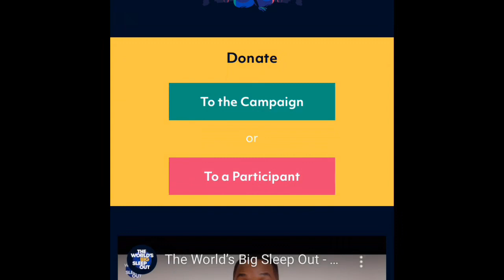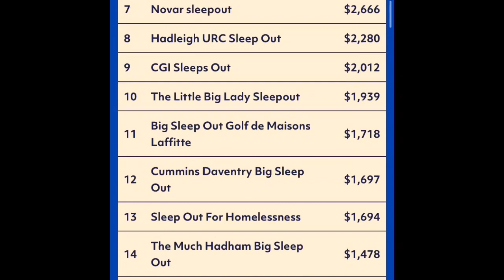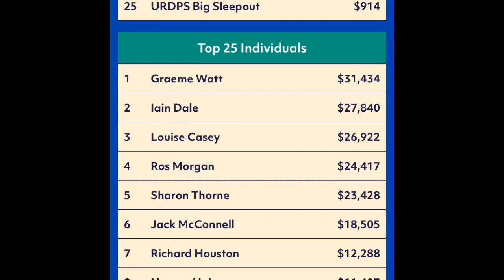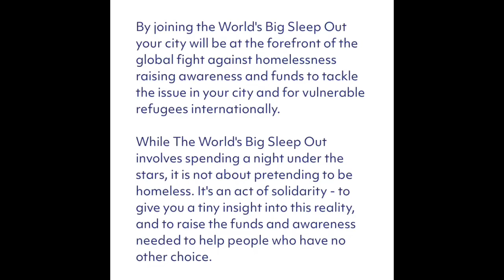24 ways to help the homeless | Day 6 | Homeless Advent Calendar | Vlog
Dear Homeless Hearters
Lovely to see you 👋
Michelle x